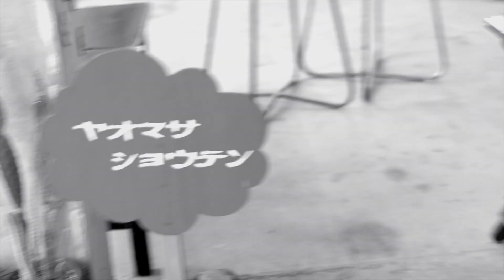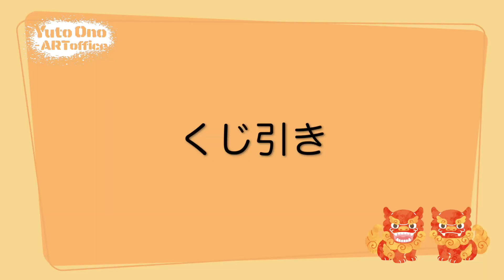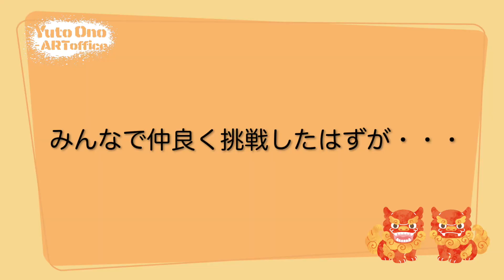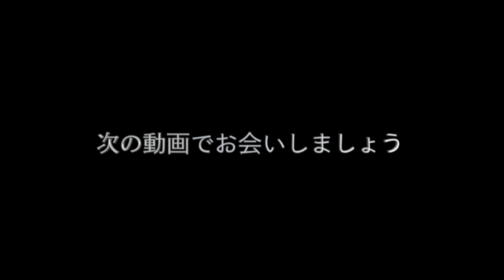【Vlog】宮古島 穴場かもしれないスポット3選！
なんくるないさー♪
美味しい沖縄料理と、不思議な駄菓子屋さんをご紹介！
沖縄Vlog第三弾！